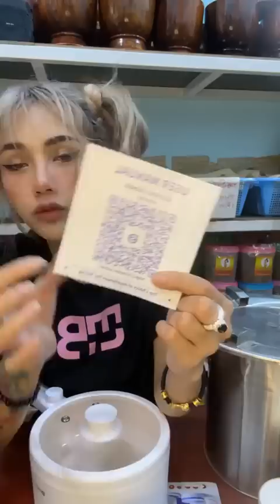အိမ်ရှင်မတို့အတွက် အသုံးဝင်တာလေးတွေ လာပီရှင့်